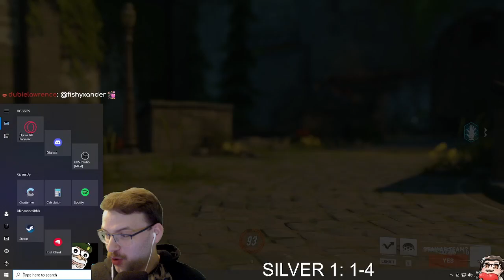THEMIGHTYROQ: DEATHLESS GOD KING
22/1/0 SILVER 1 TANK